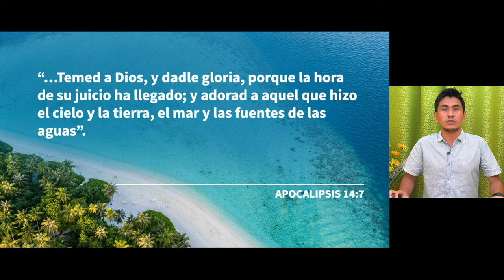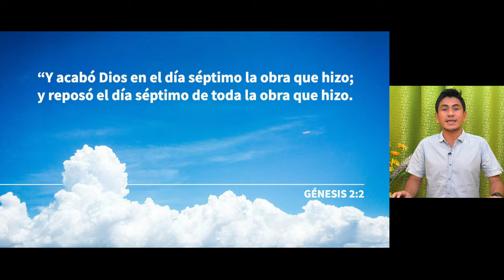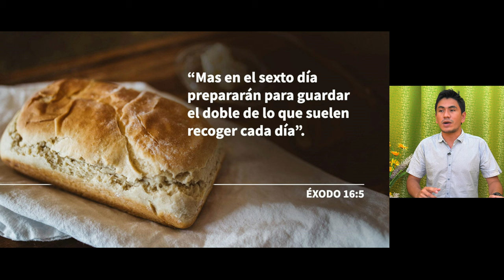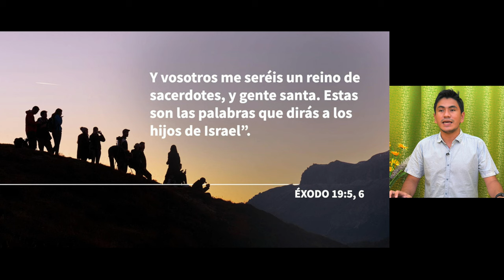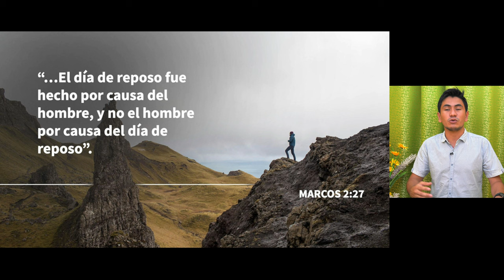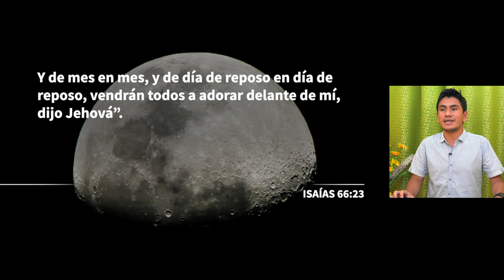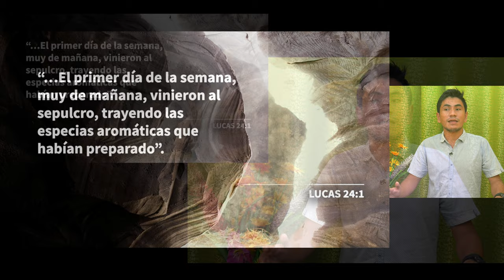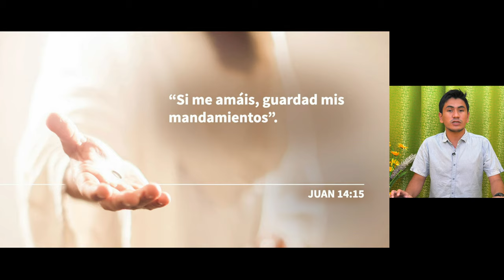[Español Sermon 11] Creados para algo mucho mejor - Wilson Chiquito